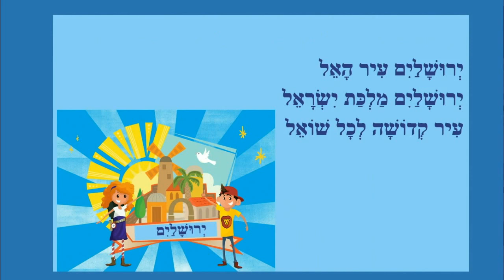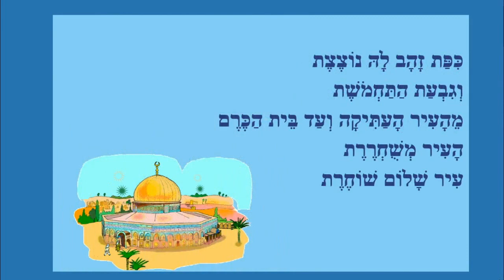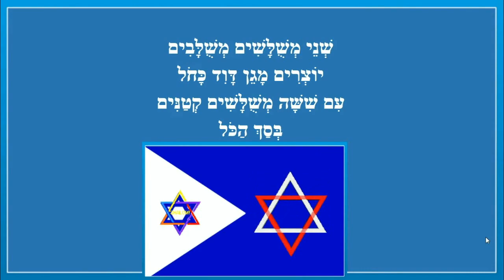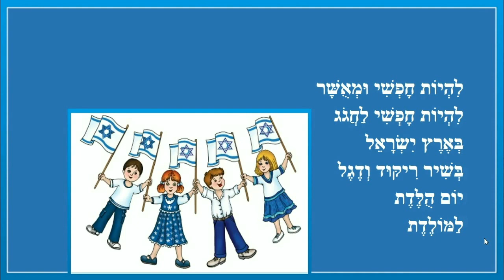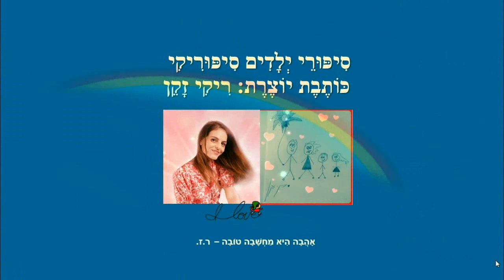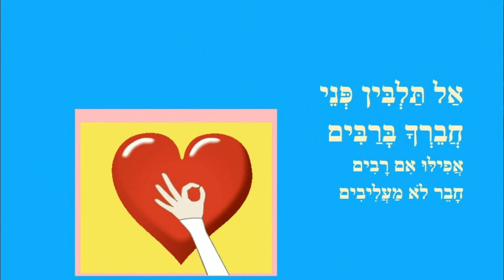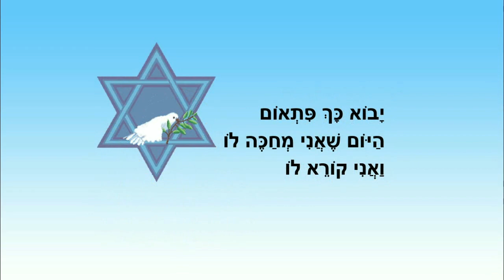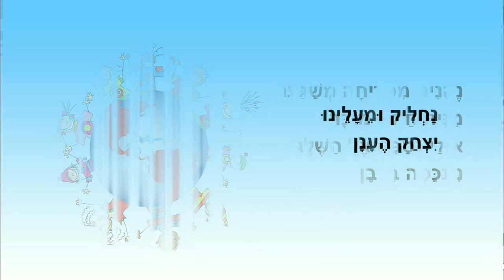ירושלים שלי - סיפורי ילדים ליום ירושלים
יום ירושלים - סיפורי ילדים
כותבת יוצרת: ריקי זקן
ירושלים שלי
יש לנו ארץ
שיר לירושלים
ואהבת לרעך כמוך
יום לשלום